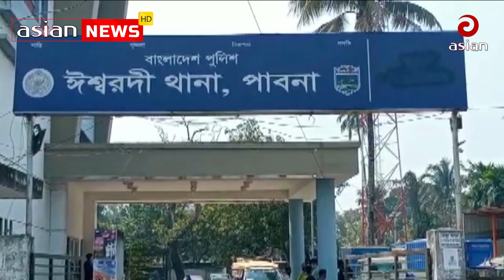পাবনায় ঈশ্বরদীতে এক নারীর আত্মহত্যা